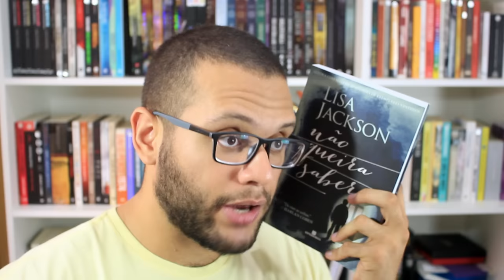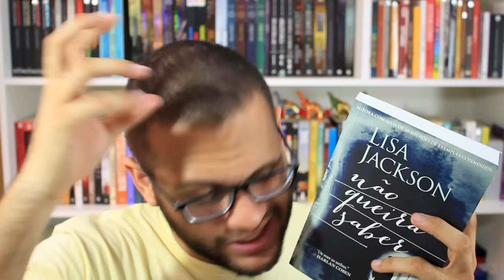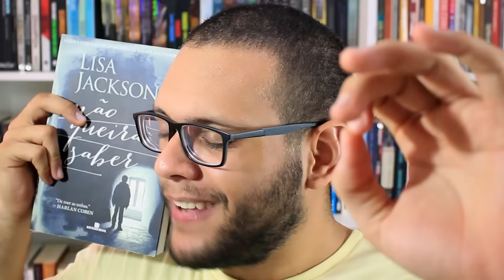MOTIVOS PARA LER NÃO QUEIRA SABER | Elefante Literário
Hoje trago um pouquinho da experiência que tive lendo esse livro maravilhoso, lançamento da Bertrand Brasil. Não queira saber, de Lisa Jackson, é um thriller psicológico que vai fazer você duvidar até de si mesmo, quem dirá dos personagens. DIGA AÍ!